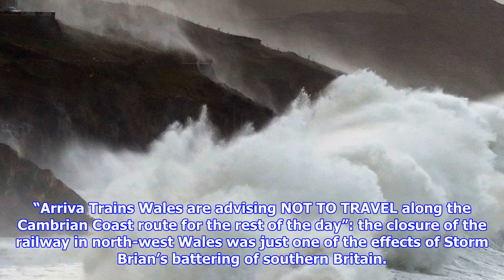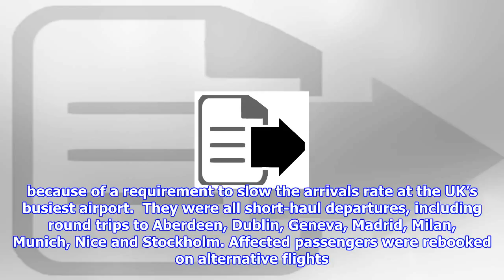Trains, boats and planes seriously disrupted as storm brian batters britain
“Arriva Trains Wales are advising NOT TO TRAVEL along the Cambrian Coast route for the rest of the day”: the closure of the railway in north-west Wales was just one of the effects of Storm Brian’s battering of southern Britain. Railways close to the coast were badly affected. High winds brought down trackside trees twice on the line between Southampton and Fareham in Hampshire, while debris blown onto the lines near Christ’s Hospital in Sussex became “entangled beneath a train”.  The main London-Gatwick-Brighton line was subject to a 50mph speed limit, with numerous trains cancelled to avoid delays building up. One frustrated traveller, Dan Waters, was trying to get from Southampton to Bristol and tweeted: “It’s my mate’s 30th. At this rate I should get there by his next birthday.” GWR, the train operator, replied: “This is due to crew displacement caused by a tree on the line earlier.” Many Irish Sea and Channel sailings were cancelled or delayed. The Met Office warned that sea area D...